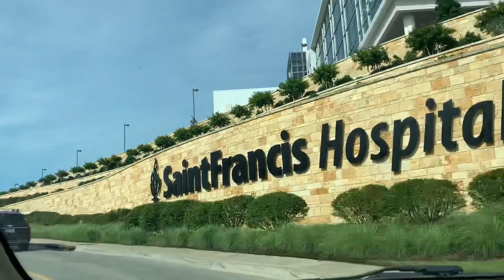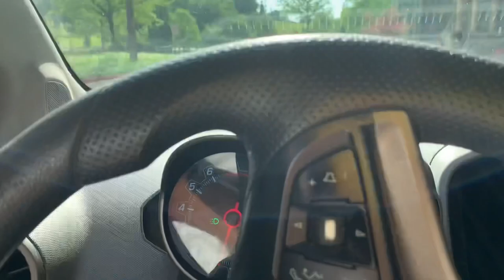Un Mexicano en USA. Hecho trágico en el Hospital Saint Francis en Tulsa Oklahoma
Acontecimientos y razones por las cuales sucedió este hecho lamentable en el hospital de Tulsa Oklahoma.